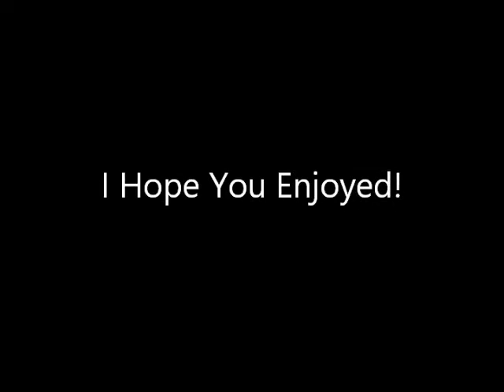"You Can't Take Me" - The Avengers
Song: "You Can't Take Me" by Bryan Adams.
The video clips are from the Avengers films.